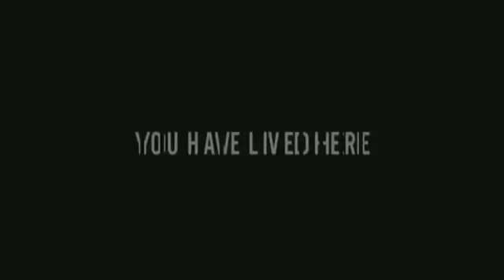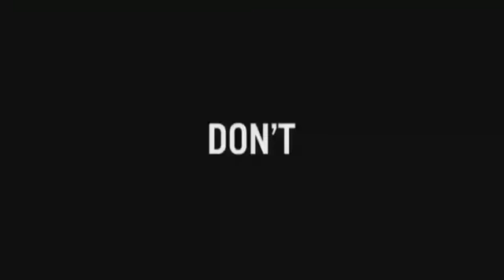Journal du Geek [12/09/11] - Part 2